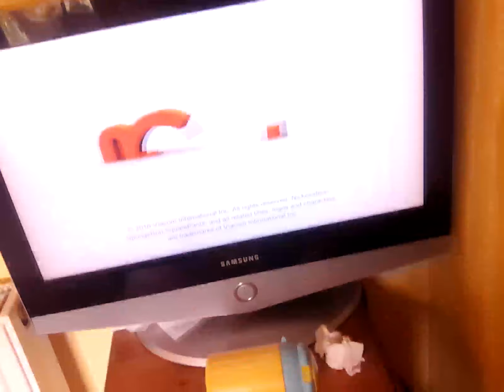19 May 2023